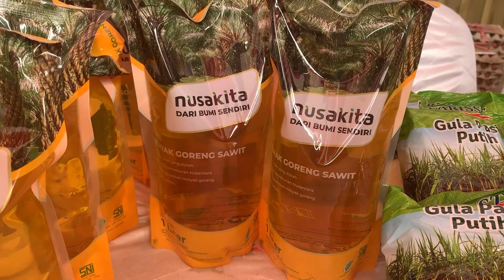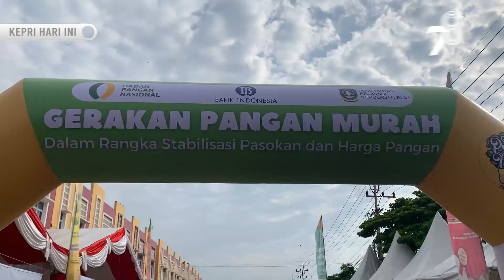Antusias Warga Tanjungpinang Belanja di Pasar Pangan Murah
GOTVNEWS, Tanjungpinang - Dinas Ketahanan Pangan Pertanian dan Kesehatan Hewan (DP2KH) Provinsi Kepri menggelar gerakan pasar pangan murah di Tanjungpinang, Sabtu (19/8/2023) pagi.(San)